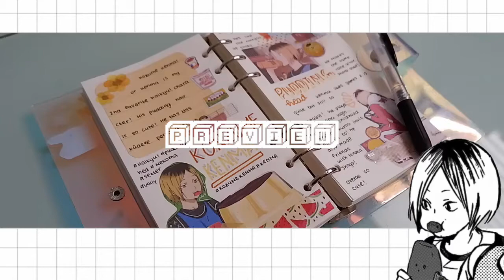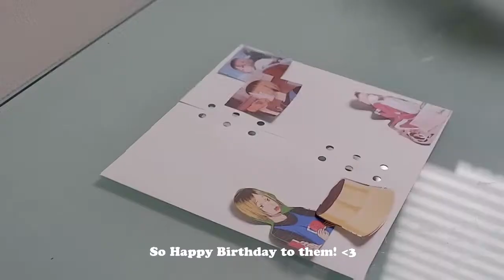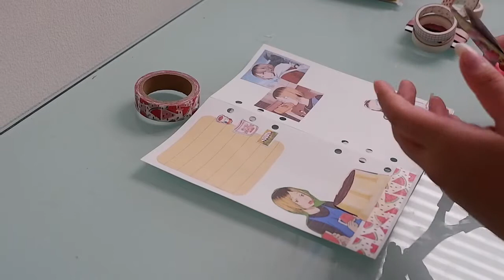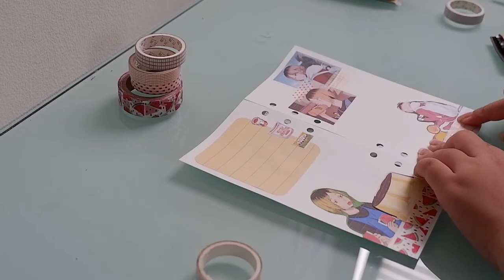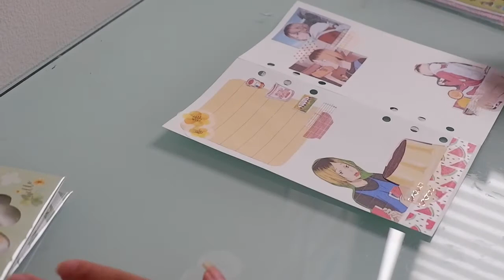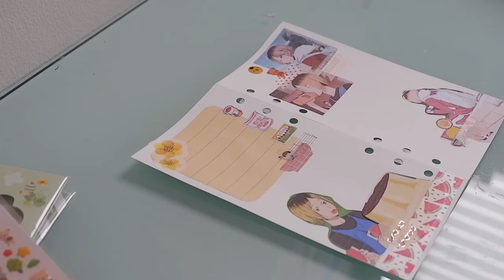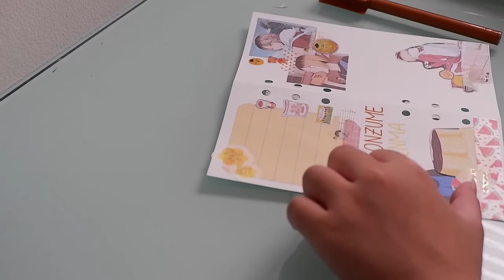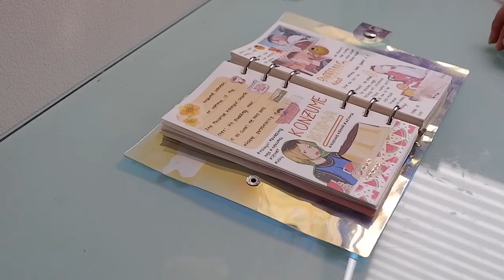Anime Journal With me :: #3 ;Kozume Kenma🍮🏐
ʕ•ᴥ•ʔ✩»𝚘𝚙𝚎𝚗

Hi everyone! Welcome back to another anime journal with me! and for today Kenma! Our favourite pudding head baby! It was his birthday last 16th so I wanted to film a spread! Even though im late haha! 🥺✨🍮

➪reggie san miguel - Daydream
➪reggie san miguel - Twilight

I'm 14 (6 November 2006)
✏︎what binder?
A6 6 ring (Holo).
✏︎Ethnicity?
Chinese,Indonesian ( 🇮🇩)
✏︎Dreams?
I want to be a graphic designer (animation,etc)

love,
Alana♡